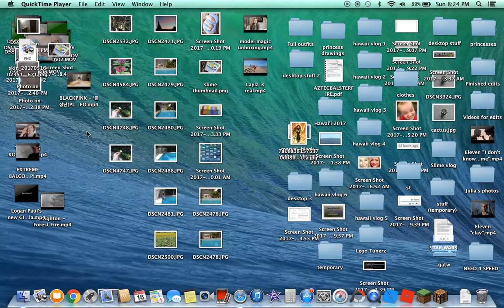TNT (the classic)(i was bored)(very old footage)(from old computer)